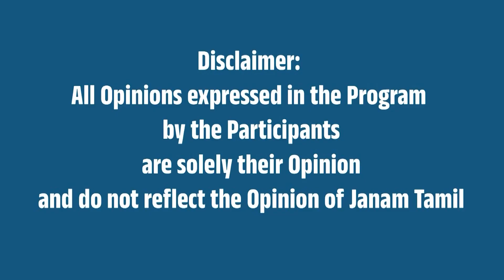பள்ளி கொண்ட பெருமாளின் அற்புதம் ! டாக்டர். சுதா சேஷய்யன்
This video tells about lord narayana